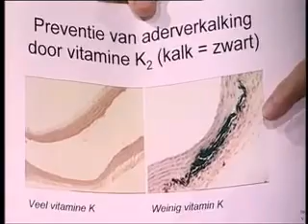Vitamin K2 in osteoporosis and atherosclerosis - prof. Cees Vermeer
Television Interview with prof Vermeer (university Maastricht - research group VitaK)